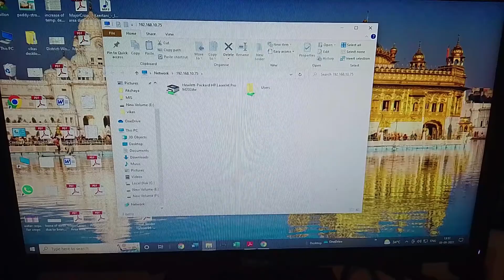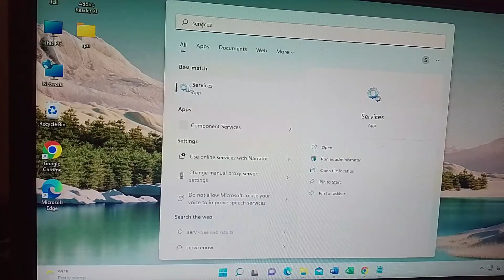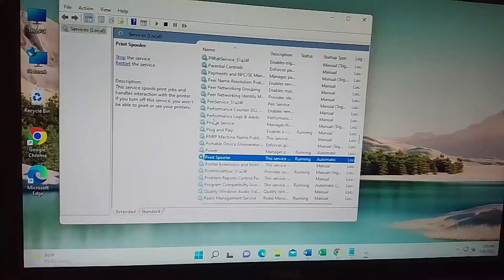Share Printer Not Connecting | Operation failed with error 0x0000011b | How to fixed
Hello Dosto Operation failed with error 0x0000011b Windows 10 problem happening when we going to connect shared Printer to our client PC and Windows cannot connect to the Printer.

1. windows cannot connect to the printer operation failed with error 0x00011b.
2. windows cannot connect to the printer.
3. windows cannot connect to the printer windows 10 shared printer
4. operation failed with error 0x0000011b
5. Windows cannot connect to the Printer 0x0000011b
6. operation failed with error 0x00011b windows 10.
7. Share Printer not connecting error 0x0000011b
8. Error 0x0000011b Solution in windows 10
9. Error 0x0000011b Windows cannot connect to the printer.
10 Fix Error 0x0000011b.